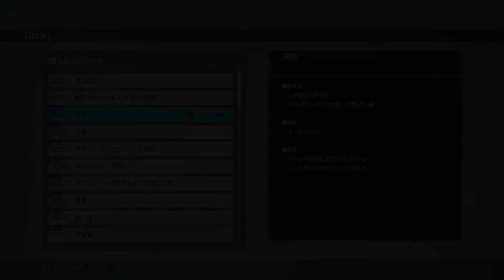SAOAL 彼岸遊境 46 - 回想1 & 2 禁忌目錄 與 魂跟桐人經歷